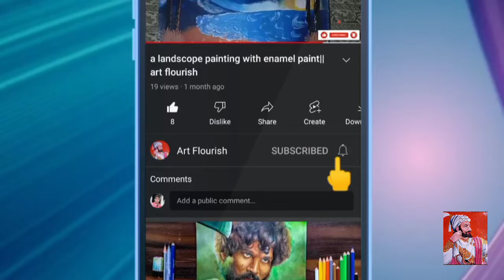how to draw 3d optical illusion drawing||art flourish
how to draw optical illusion drawing||Art flourish#youtube 3d drawing